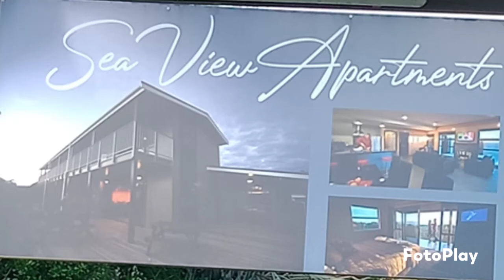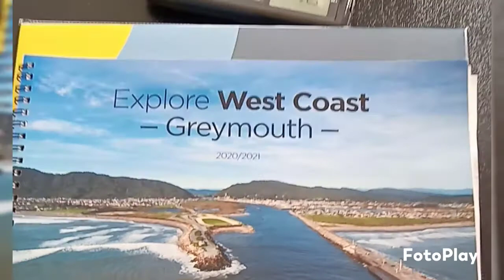Greymouth#West Coast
Travel